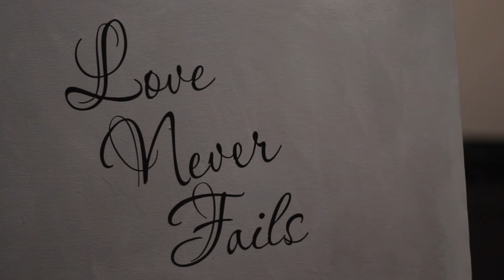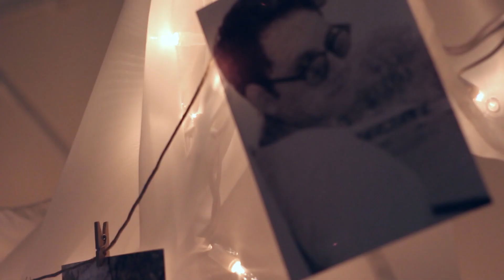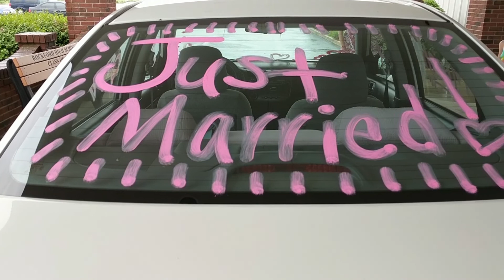David & Miriah Smith Wedding Highlights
Congratulations to David and Miriah on starting another chapter in their friendship and life together!  A very nice wedding among family and friends to celebrate these 2 great people.  May God bless you on a wonderful life together for many decades to come!

Song: "On the Wing" - Owl City

Follow on the social media apps and websites below for additional behind the scenes and extra stuff from everyday life to special footage!